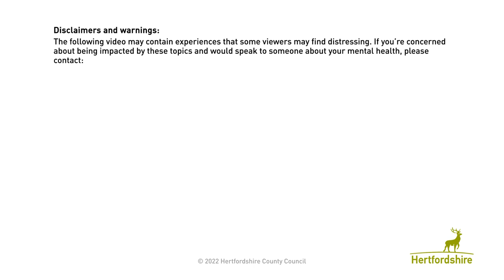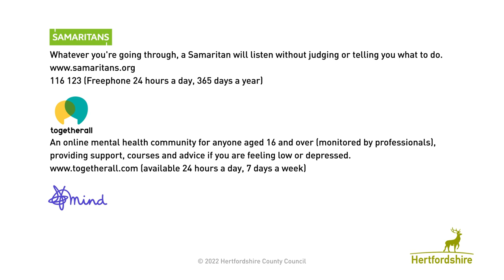Healthy Body Healthy Mind Hertfordshire - Dave's story